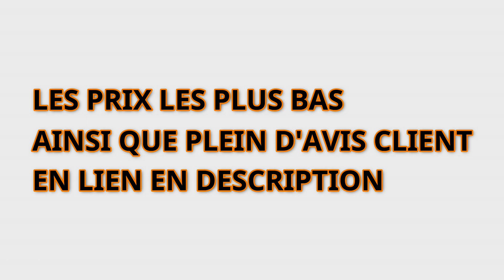Meilleur Nettoyeur de Sol 2025 bissell ? tineco ? rowenta ? karcher ? polti ? lidl silver ? action ?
👇 AVIS CLIENTS, PROMOTIONS ET MEILLEURS PRIX JUSTE ICI 👇

❤️ Notre Coup de Cœur : Tineco sans Fil (Amazon)

🎁 : Dupray nettoyeur vapeur (Amazon)

👉 Polti Vaporetto (Amazon)

🎁Bissell SpotClean (Amazon)

🎁 Kärcher Nettoyeur Vapeur (Amazon)

👉 Shark StainStriker (Amazon)

👉 BISSELL CrossWave (Amazon)

👉 Waitbird Nettoyeur vapeur (Amazon)

👉 Nettoyeur Vapeur Pour Canapé (Amazon)

👉 Rowenta (Amazon)

👉 BISSELL SpotClean (Amazon)

👉 Tineco Floor One S7 (Amazon)

👉 Polti Aspirateur de Sol Portable (Amazon)